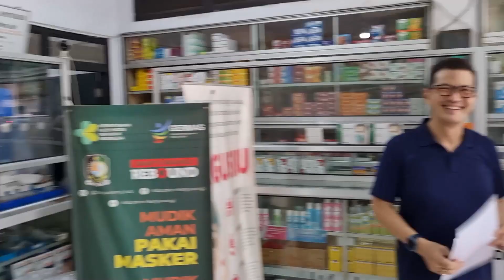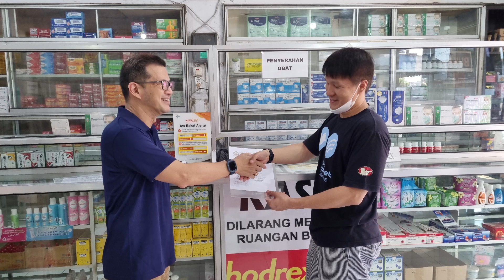SERAH TERIMA BERKAS & KUNCI GEDUNG LAMA GBI ROCK JAJAG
SERAH TERIMA BERKAS & KUNCI GEDUNG LAMA GBI ROCK JAJAG A YANI No 3 JAJAG